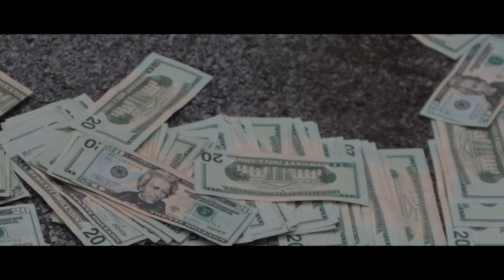TJ - Get Rich [MUSIC VIDEO] Shot By